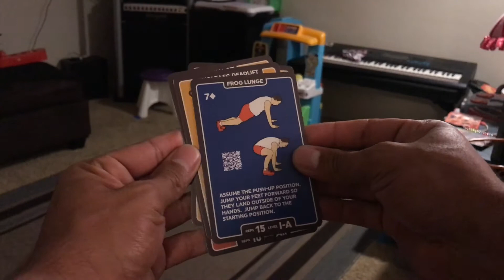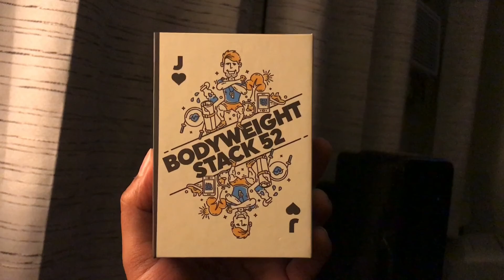30 Day Challenge #18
Today was one of those days. At work I was doing projects non stop, then after going grocery shopping and stopping for food I got home and installed an AC unit in our window. The AC unit I wanted to use wasn't designed to fit a side to side type window so I built a frame for it and got it running. Then I realized I haven't worked out so I decided to get a quick but intense workout in before taking a shower and getting to bed.

These body weight cards are pretty awesome! You can get a random workout and put your best effort into the movements! I think 5 cards with 3 sets each per day is an awesome way to stay in shape and build muscle!

But for me, they are like my power shake for the day, I still need to eat regular foods but the power shake adds additional nutrients to an overall healthy diet! At least that is the idea! :)

I would like to eventually get in the habit of morning runs or bike rides, followed by handball at lunch, then a workout at night!